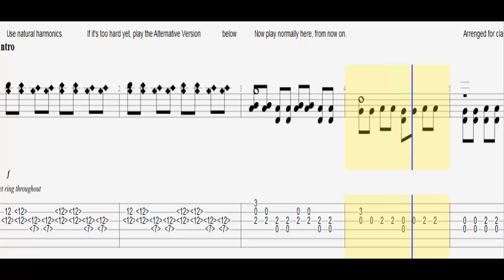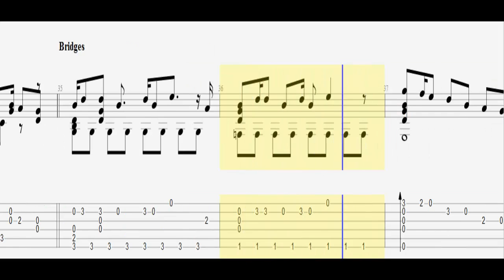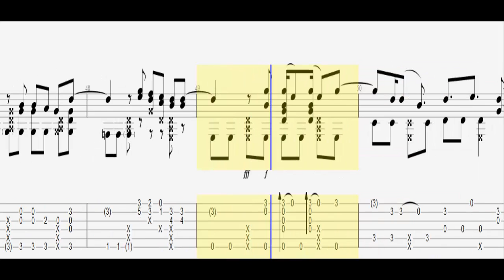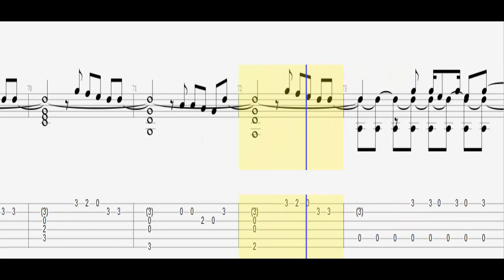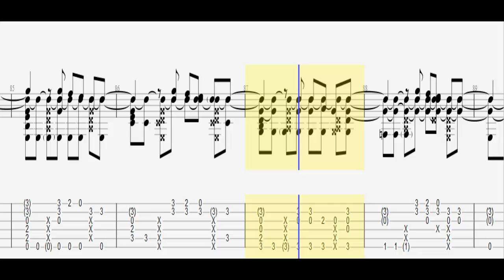Maroon 5 - Must Get Out / Guitar Acoustic Tab HD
"Must Get Out" is a the fifth and final single from Maroon 5's debut album, Songs About Jane.

Released in 2005, the single peaked #39 in the United Kingdom.